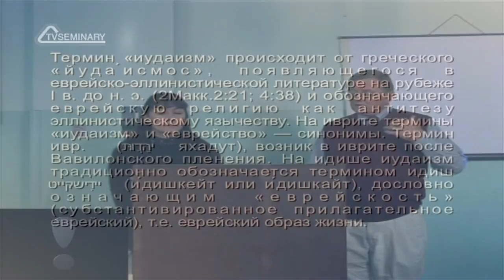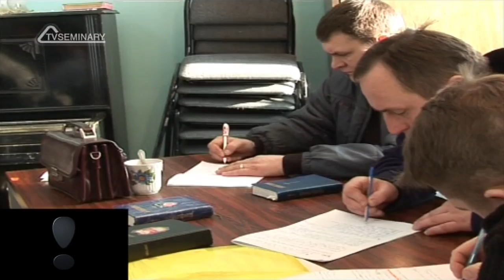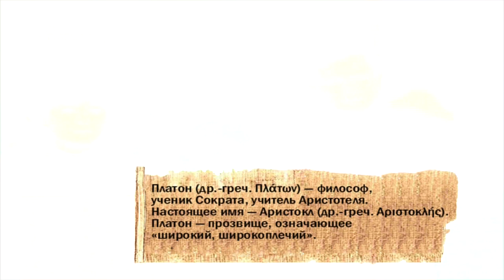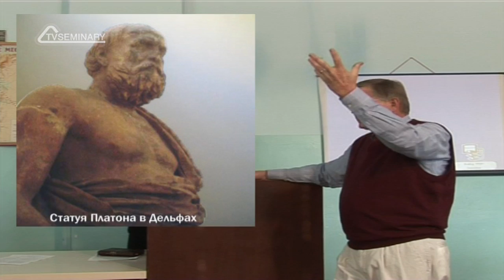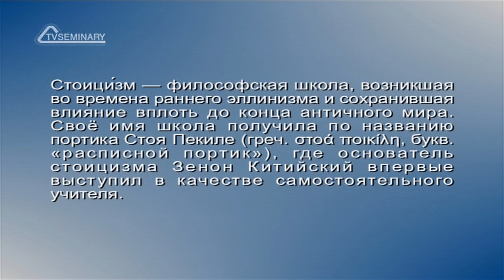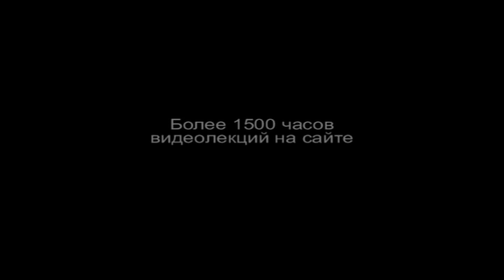HS201 Rus 11 Мир Нового завета Иудаизм Греческая философия